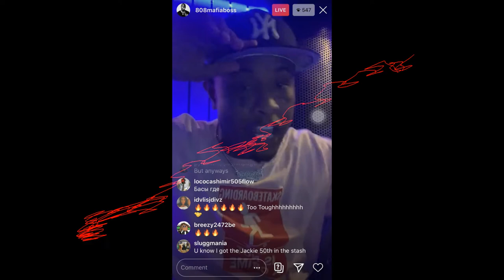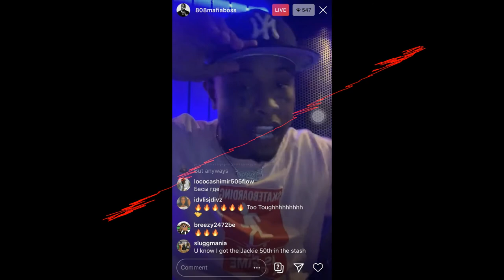FREE Southside x 5kBeats x Lil Baby Type Beat "Walk Of Sauce" (Prod Cozy x Breezy247)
Prod by Breezy247 x Cozy

just tags

just tags